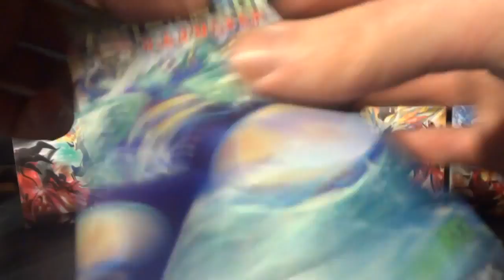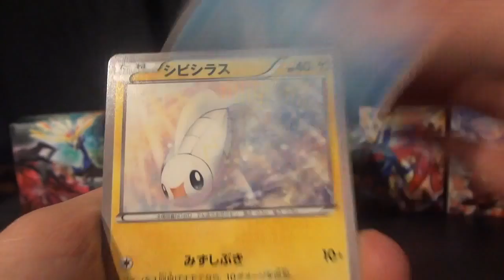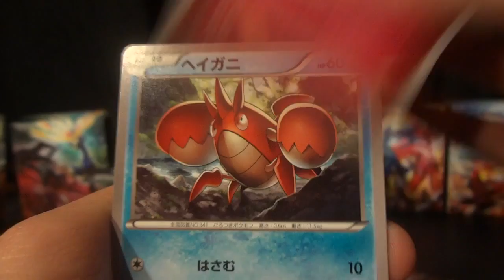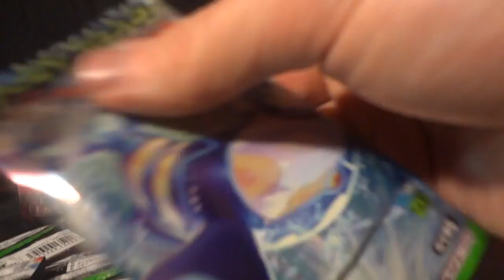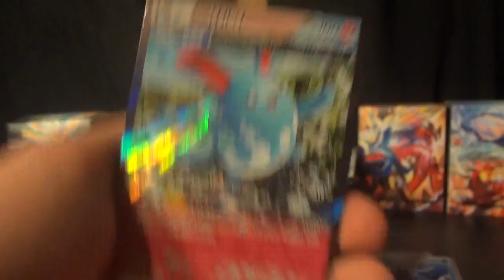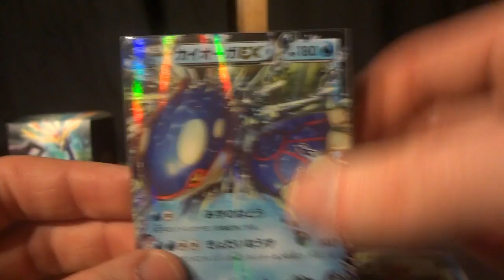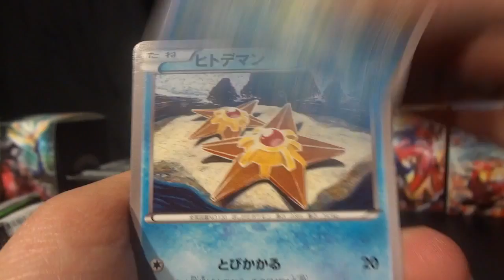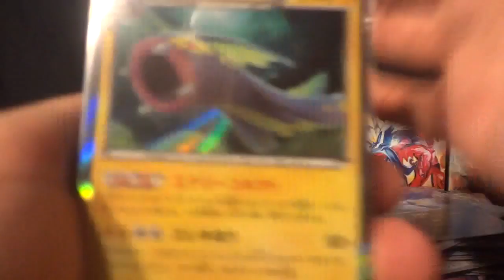Tidal Storm Booster Box Opening! (Box 14 of 20!)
Merry Christmas everyone! I'm celebrating the only way I know how - with alcohol and a booster box. Nothing says the holidays quite like that! (Unless you're underage, in which case Red Bull and a booster box will do.)